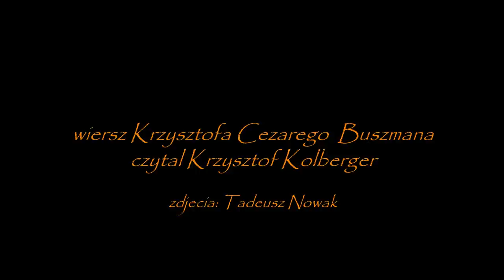Przewodnik po chmurach (HD)